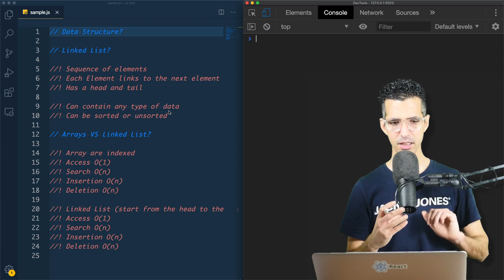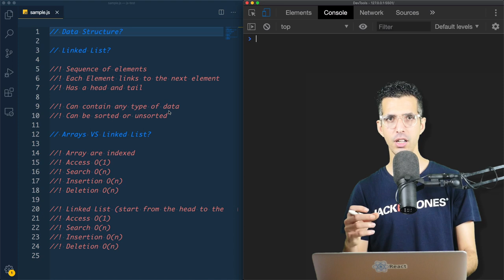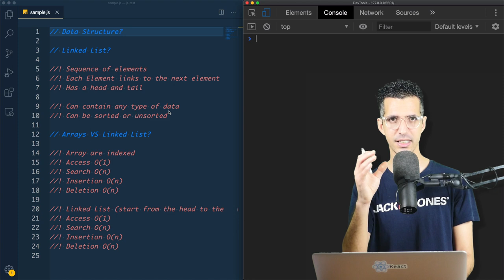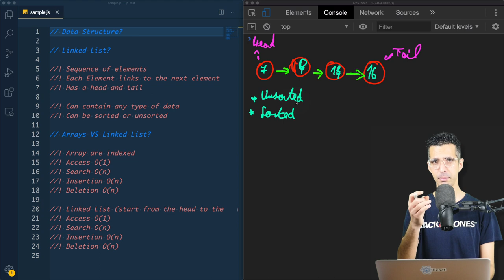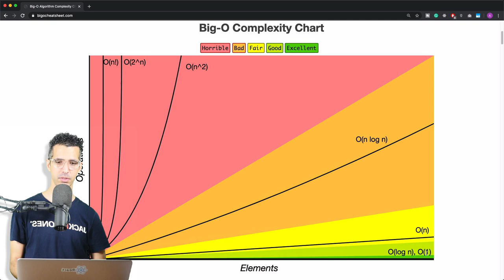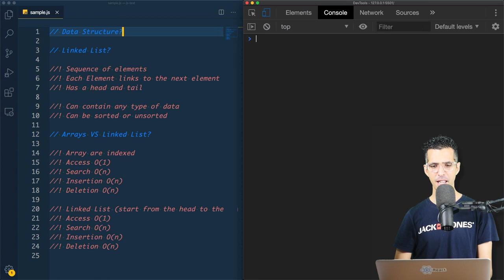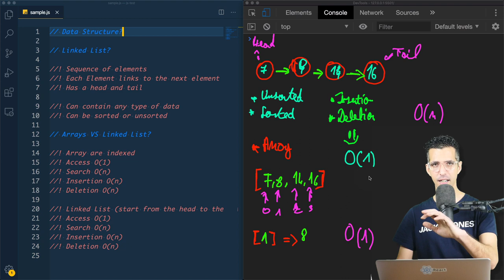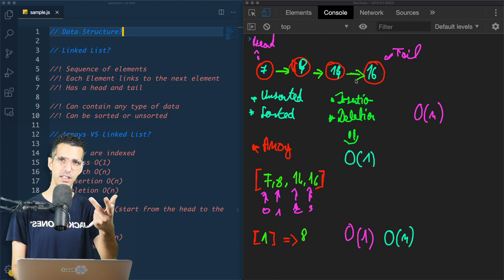#8 Prototype Chains Intro (Singly-Linked List Data Structure) - Prototypes Fundamentals شرح